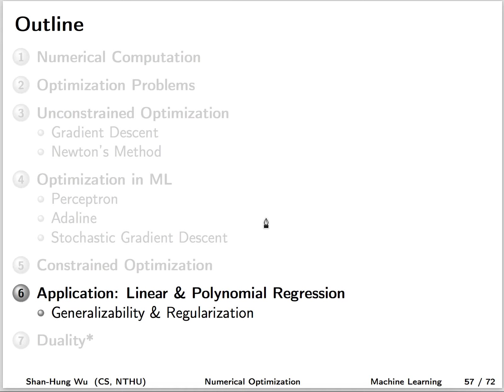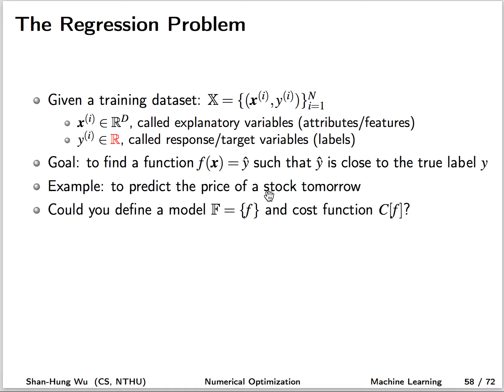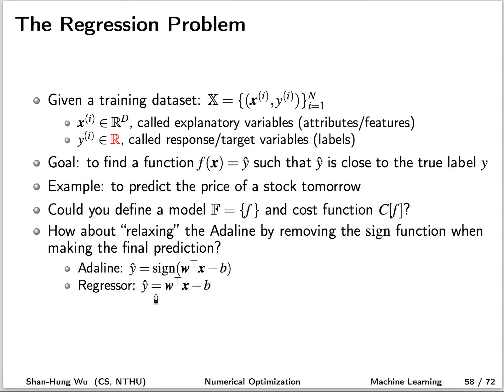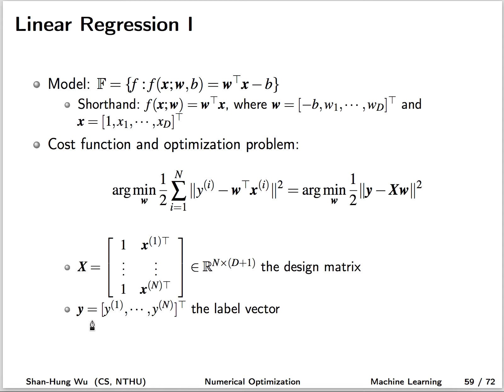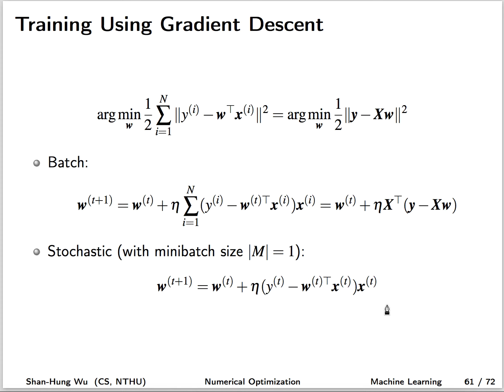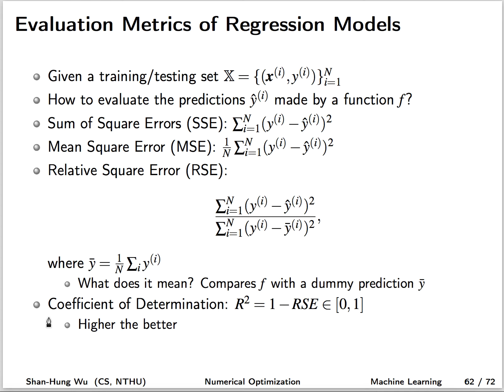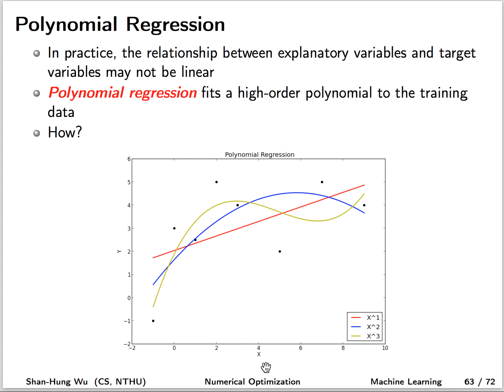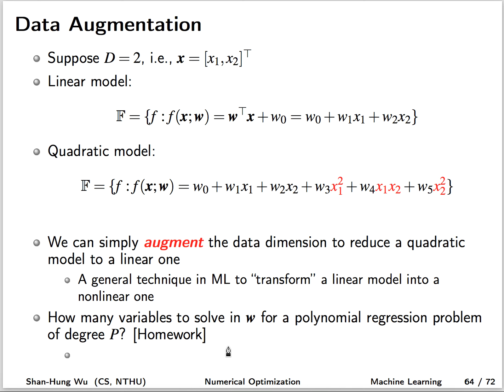Linear & Polynomial Regression